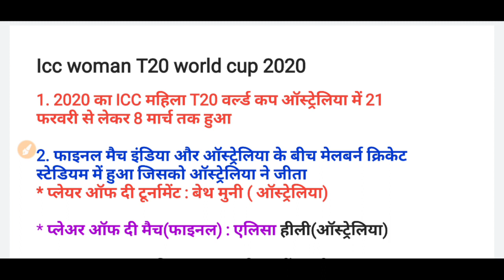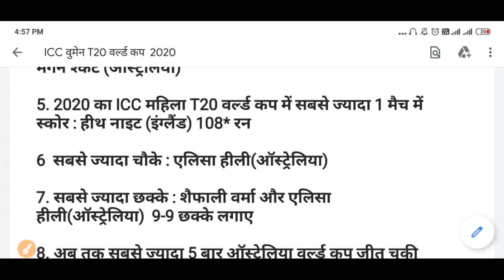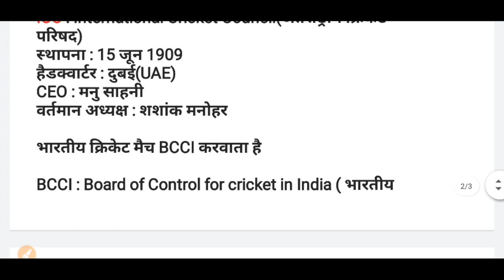2020 महिला T20 वर्ल्ड कप से पूछे जाने वाले 15 महत्वपूर्ण प्रशन | ALL GOVT EXAM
3. Complete Haryana Gk 2020 Pdf : Instamojo

7. 10 प्रेक्टिस सेट स्पेशल हरियाणा पुलिस with Full detail

8. सम्पूर्ण हरियाणा Gk 8000+ प्रशन नोट्स pdf

9. English Grammar by sonu kumar

10. सम्पूर्ण Haryana gk 22 district BOOK PDF

12. Best 500 haryana gk Pdf

13. 1000+ Best Haryana Gk Question